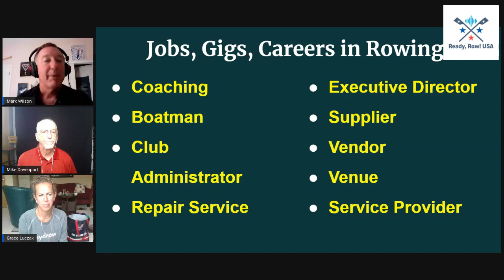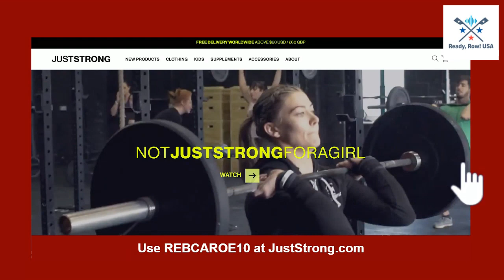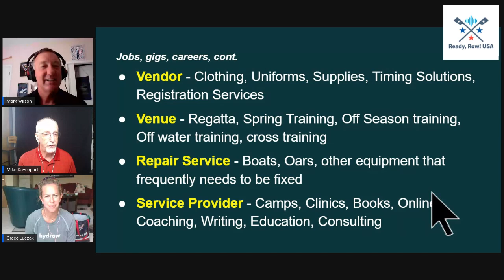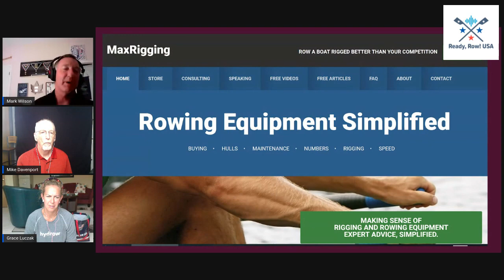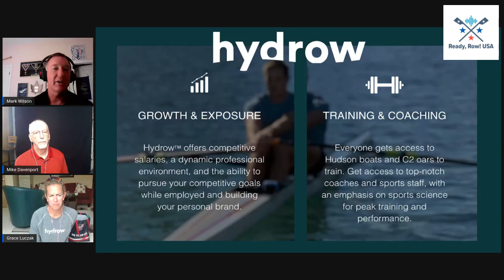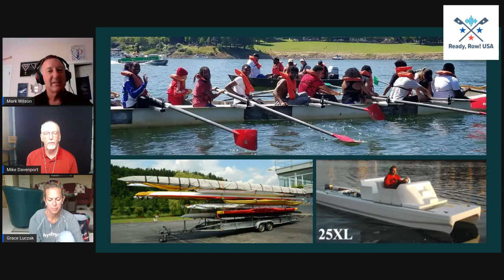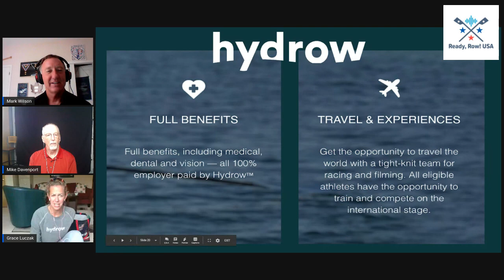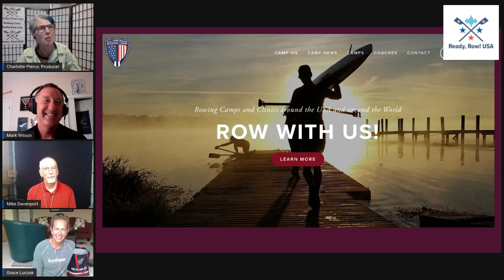Ready, Row! USA #19: "Catching" a Career in Rowing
Welcome to another exciting episode of the Ready, Row! USA podcast, as we continue regular broadcasts featuring the best of rowing news, gadgets & gear from clubs,companies, and rowers across the country. Ready, Row! USA is part of the international RowingChat network.

Your host today, Mark Wilson, makes his living running the All-American Rowing Camp in DeLand, Florida. He talks with “Max Rigging” himself, Mike Davenport, and with world record holder and Olympian Grace Luczak, athlete for Hydrow, the live outdoor reality rower, who literally rows for a living. I mean, really! That’s her job.

The producer of Ready, Row! USA is Charlotte Pierce; today’s director is our regular correspondent and frequent host, Tara Morgan; our graphics expert and researcher is artist and sculler Nancy Diessner; and our executive producer is Rebecca Caroe.